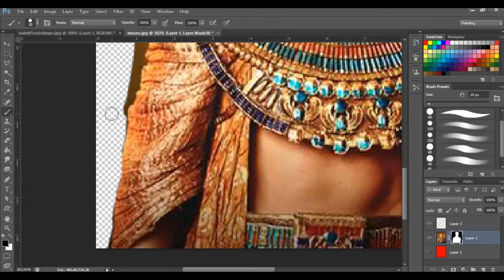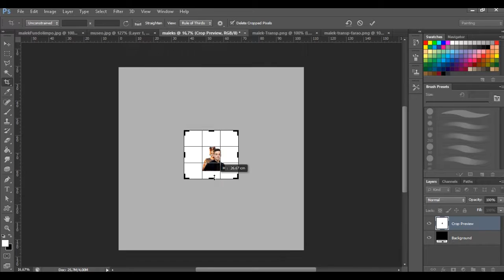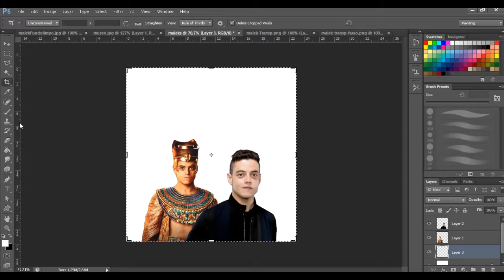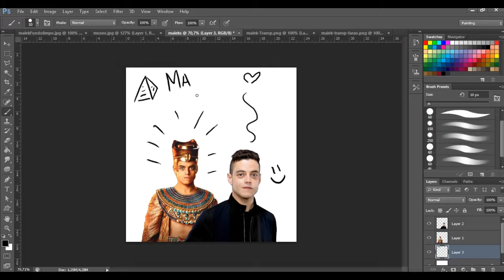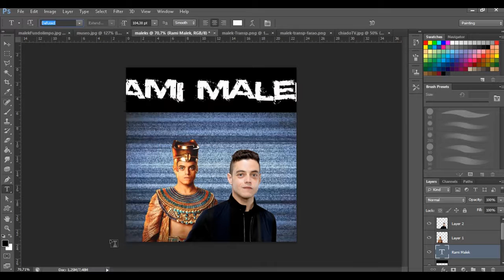#027 - Deixando uma Imagem com Fundo Transparente No Photoshop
Rock ON!

Meu twitter: @prissguerrero1
Neste vídeo ensino como deixar uma imagem com o fundo transparente usando duas técnicas diferentes: varinha mágica e máscaras.

Também mostro uma aplicação de imagens transparentes criadas no processo.

Usei a imagem do ator Remi Malek como modelo.
***COM 101 INSCRITOS POSSO TROCAR O NOME NA URL!!! AJUDEM-ME***
Musics:
Golden Coin Pay,
Golden Coin
by Priss Guerrero (IT's Me!!!)
Made with Microsoft Music Make Jam, 2016.

Aviso:
O canal não morreu. Eu apenas fiquei com menos tempo devido a uns eventos pessoais, mas já estou retomando as coisas. Obrigada pela paciência de vocês.

E aos novos inscritos, sejam bem-vindos e aguentem firme!

Vocês podem me seguir no Twitter e acompanhar a rabisqueiradapriss, que são os rabiscos que faço enquanto atendo o telefone e posto quase que diariamente naquela rede.
Bom, é isso.
Obrigada, queridos!